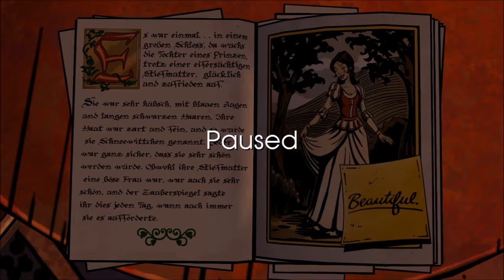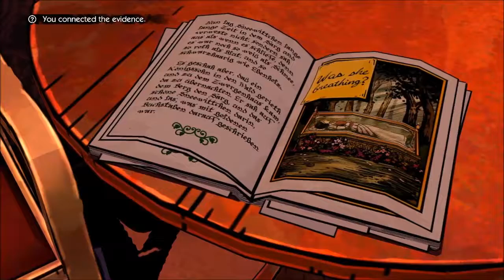SCUMHUNT WITH DR. WOLF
ICH MAG MÄRCHEN.

Follow for more gameplays and … stuff